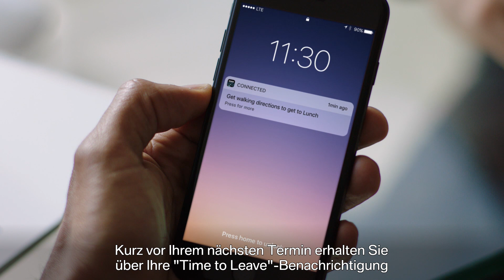Der neue BMW X3. BMW Connected: Last Mile Route.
Lückenlos geleitet. Der Tü-zu-Tür-Navigationsdienst der BMW Connected App im neuen BMW X3 bringt Sie nicht nur im Auto ans Ziel – es navigiert Sie auch auf den letzten Metern zu Fuß und lässt Sie entspannt ankommen.

Die offiziellen Angaben zu Kraftstoffverbrauch, CO2-Emissionen und Stromverbrauch wurden nach dem vorgeschriebenen Messverfahren VO (EU) 715/2007 in der jeweils geltenden Fassung ermittelt. Die Angaben berücksichtigen bei Spannbreiten Unterschiede in der gewählten Rad- und Reifengröße. Bei diesem Fahrzeug können für die Bemessung von Steuern und anderen fahrzeugbezogenen Abgaben, die (auch) auf den CO2-Ausstoß abstellen, andere als die hier angegebenen Werte gelten. Abbildungen zeigen Sonderausstattungen.

Weitere Informationen zum offiziellen Kraftstoffverbrauch und den offiziellen spezifischen CO2-Emissionen neuer Personenkraftwagen können dem 'Leitfaden über den Kraftstoffverbrauch, die CO2-Emissionen und den Stromverbrauch neuer Personenkraftwagen' entnommen werden, der an allen Verkaufsstellen, bei der Deutschen Automobil Treuhand GmbH (DAT), Hellmuth-Hirth-Str. unentgeltlich erhältlich ist. (Stand: Juni 2017)